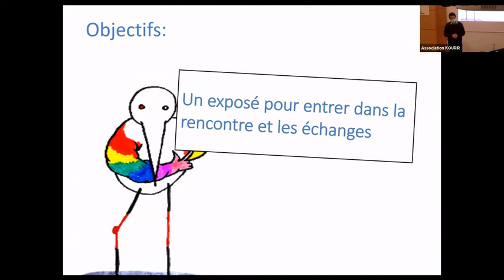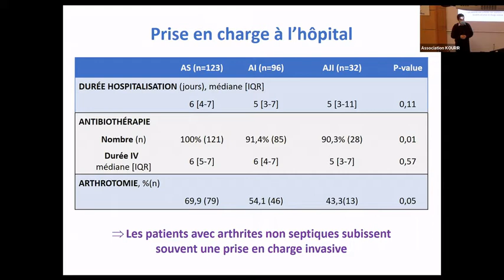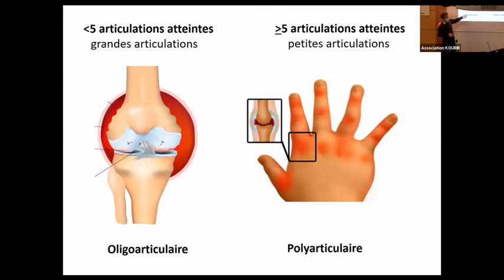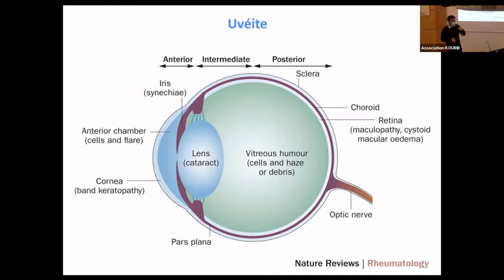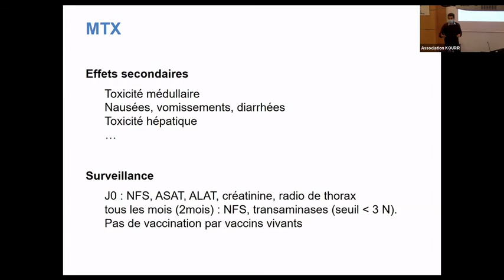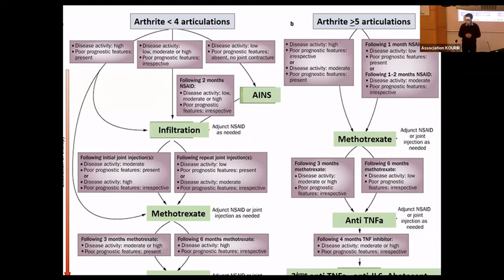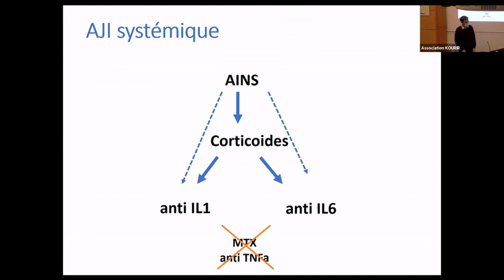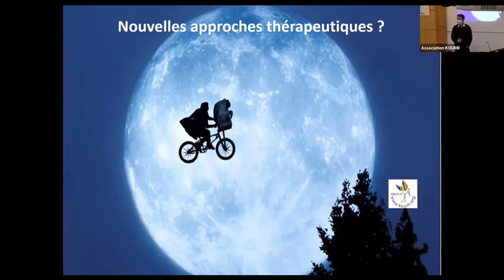Présentation générale des AJI et traitements par le Pr Meinzer - KOURIR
Conférence médicale KOURIR - Assemblée générale 2021
Présentation générale des AJI et traitements par le Pr Meinzer